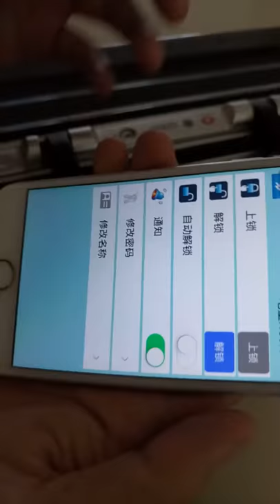Bluetooth Lock Smart Luggage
Through the APP Bluetooth connected the luggage and the Phone, control open and closed the lock by phone.